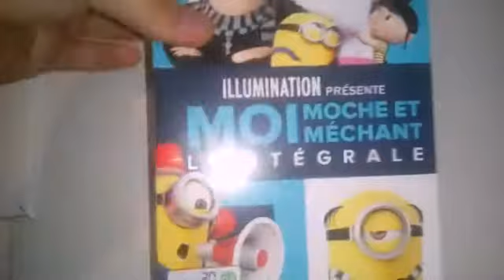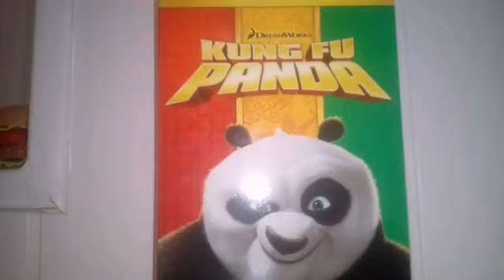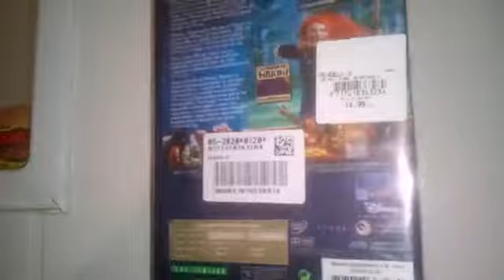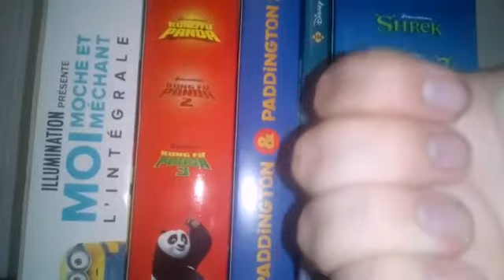UNBOXING DVD/BLU RAY 2# Shrek,Paddington,moi moche et méchant,ect...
Aujourd'hui on se retrouve pour le deuxième unboxing DVD avec comme films :Shrek, Paddington,kung fu panda,moi moche et méchant et rebelle

Samedi sortira la Vidéo va sur ma collection dvd Pixar

La chaîne de Jalil (Mon copain) : JL7 gaming